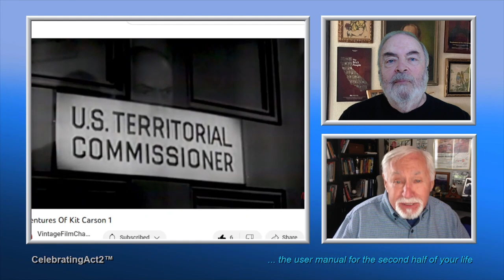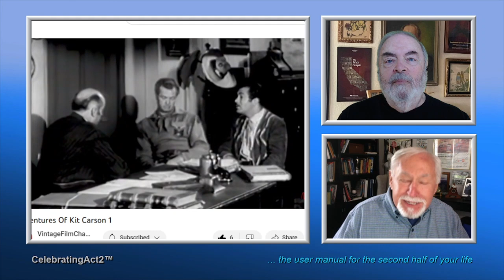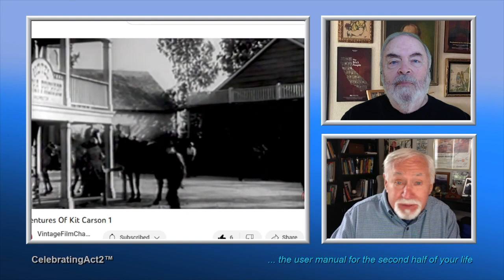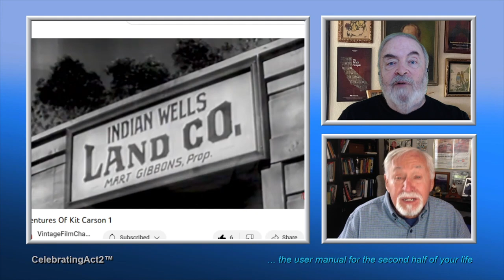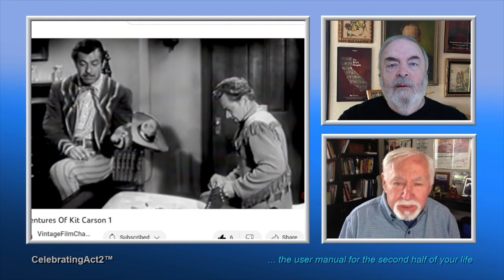2 Old Guys Review Vintage Film Channel:The Adventures of Kit Carson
2 Old Guys continue their weekly review of Classic Films and TV shows as seen on The Vintage Film Channel. This week they look at an early TV western series starring actor Bill Williams, The Adventures of Kit Carson. There's lots of fun trivia on this one!